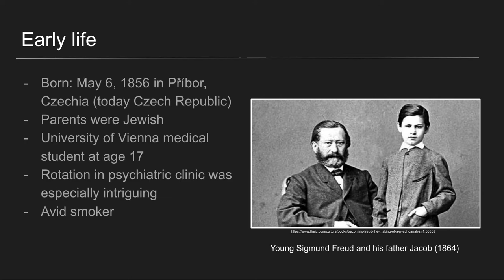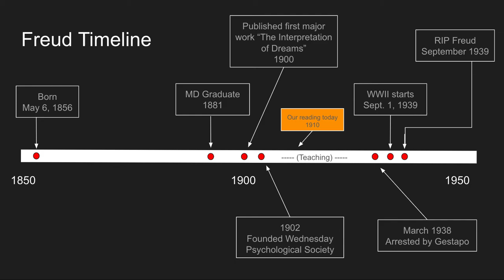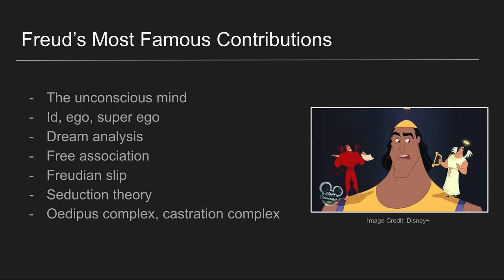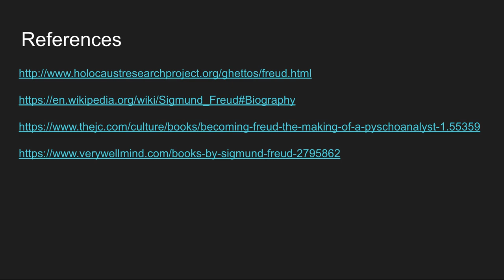Freud Mini Lecture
Sabine Chandler's Mini Lecture